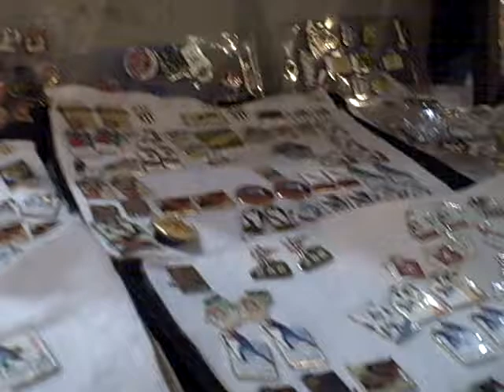Olympic Pins Craze.AVI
Trading Olympic Pins